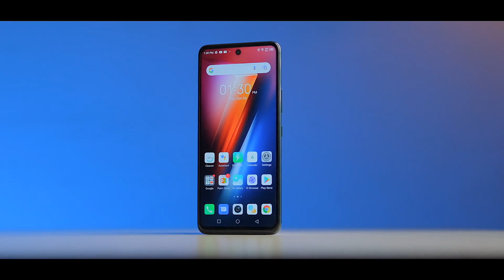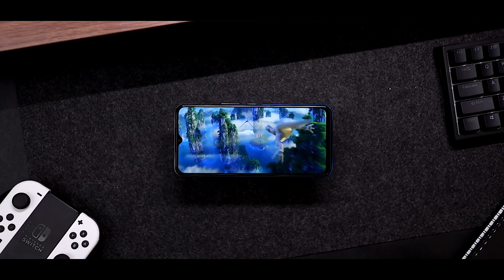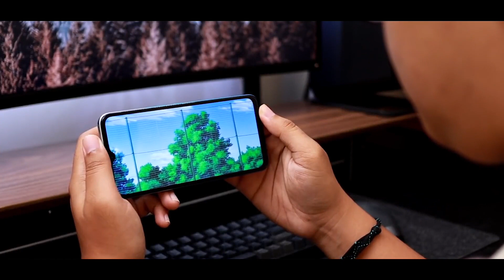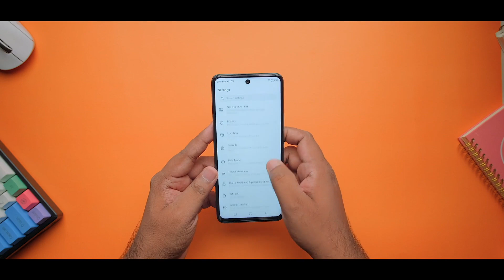رسميا ظهور سلسلة انفنكس المرعبة بمميزات مدمرة وسعر اكثر من رائع 🔥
مشاهدة ممتعة ❤️
في الفديو ده هتتعرف علي مواصفات ومميزات وسعر سلسة انفنكس الجديدة :
Infnix Hot 11
Infnix Hot 11 S
السلسة مرعبة فعلا ومنافسة جدا وبيكون الهوت ١١ اس العضو الاقوي فيها .